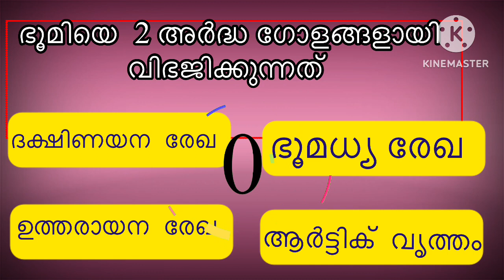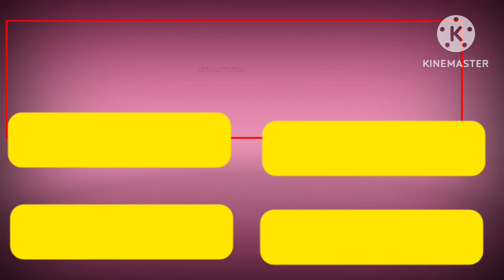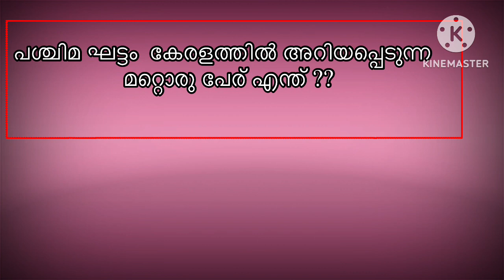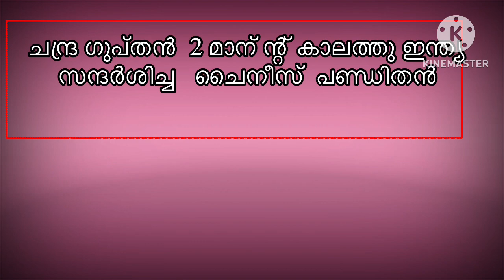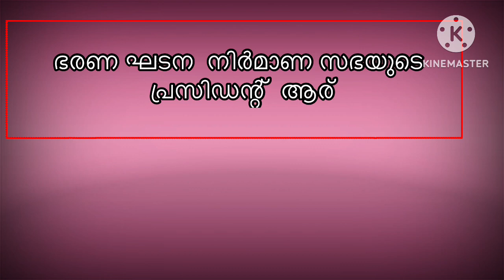USS social science mock test part 2 || സാമൂഹ്യ ശാസ്ത്രം || sherin class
Uss
Uss exam
Uss scholarship exam
Uss social science mock test in malayalam
Uss ss mock test
Mock test
Uss social science question and answeres
Uss ss question and answeres
Uss exam date
Uss exam result date
Sherin class
Uss previous question and answeres
Uss important question and answeres